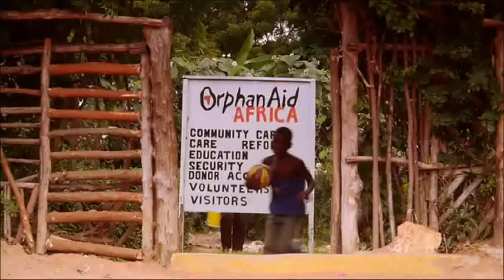Laureus World Sports Awards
Worldsport heads to Abu Dhabi for the Laureus World Sports Awards!!